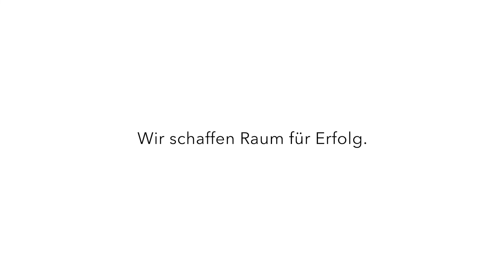Walter Knoll Büromöbel bei feco in Karlsruhe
– New Luxury für zu Hause und im Büro
– Exklusive Herstellung von Möbeln seit über 150 Jahren
– Meisterhaft gestaltete Produkte aus feinsten Materialien
– Klimaneutrale Herstellung der Möbel – Gütesiegel Klimapakt der DGM

Als edle Möbelmarke der Moderne steht Walter Knoll für New Luxury im Büro und für zu Hause. Mit großem Gespür für Trends und Marken zählt das Unternehmen zu den führenden Herstellern im internationalen High-End des Einrichtens. Ob repräsentative Executive-Möbel, anspruchsvolle Konferenzeinrichtungen oder wertige Möbel für Foyers und Lobbys: Mit ihren feinsten Materialien und einer meisterhaften Gestaltung drücken die Walter-Knoll-Designs schlichte Vornehmheit aus, die Räume adäquat erfüllt. Angenehm unaufdringlich und zugleich präsent spiegeln sie dabei einen internationalen Lifestyle wider.

Auch in exklusiven Einrichtungsprojekten von feco unterstreichen ausgewählte Möbelstücke dieser Luxusmarke regelmäßig den privilegierten Charakter von Vorstands- und C-Level-Etagen. Dabei sticht vor allem ihre Langlebigkeit hervor – sowohl mit Blick auf die Ästhetik als auch die verwendeten Materialien. Doch nicht nur in schicken Headquartern großer Unternehmen ist die eindrucksvolle Wirkung der Schmuckstücke von Walter Knoll zu spüren. In der lebendigen Ausstellung des feco-forums in Karlsruhe setzen sie in den unterschiedlichsten Arrangements auch im Kleinen ästhetische Kontrastpunkte.

Klassische Ikonen treffen auf Ideen der Moderne

Über zwei Jahrhundertwenden hinweg vereint der Name Walter Knoll zeitlose Klassiker und Ikonen der Designgeschichte mit meisterhaften Entwürfen der modernen Handwerkskunst. Vom Bett über den Schreibtisch bis hin zum Sofa und den passenden Kissen hat die Marke für beinahe jeden Lebens- und Arbeitsbereich markante Designs hervorgebracht, die selbst nach Jahrzehnten nichts an Gültigkeit verloren haben: etwa der berühmte Schalensessel 369 mit seiner schwungvollen Formensprache oder die komfortablen Clubsessel Lady’s und Gentleman’s Chair mit den Nummern 375 und 376. Ungeachtet ihres Entstehungsjahres verleihen die Möbelstücke aus dem Hause Walter Knoll jeder Umgebung Klasse, so auch im sanierten Hauptgebäude der BGV-Versicherung in Karlsruhe oder dem Neubau des Kommunalen Versorgungsverbandes Baden-Württemberg und zahlreichen weiteren feco-Projekten. Einige der ausgewählten Statement Pieces sind als Blickfang für zu Hause sogar im feco-Onlineshop erhältlich.

Ein Luxusunternehmen mit Klima-Auszeichnung

Seit über 150 Jahren verschreibt sich das Unternehmen Walter Knoll der exklusiven Möbelherstellung. Doch Qualität endet für das ehemalige „Leder-Geschäft“ nicht bei der Ästhetik und Haltbarkeit seiner Produkte, sondern umfasst jeden Aspekt der Produktion. Mit seinen hohen Umweltschutz-Standards zählt das Traditionsunternehmen sogar zu den klimaneutralen Möbelherstellern Deutschlands. Auch beim Ranking der deutschen Luxusunternehmen belegt Walter Knoll regelmäßig Spitzenplätze. Das spiegelt die Architektur des Unternehmenssitzes in Herrenberg ebenfalls wider: Hightech und Handwerk formen hier ein ganzes Markenland. Bis heute arbeiten viele bekannte Gestalter wie Pearson Lloyd, EOOS, Ben van Berkel sowie Claudio Bellini für Walter Knoll. Die dabei entstehenden Designmöbel finden sich heute weltweit in berühmten Gebäuden von der Europäischen Zentralbank in Frankfurt über die BMW World in München bis zum Hearst Tower in New York.